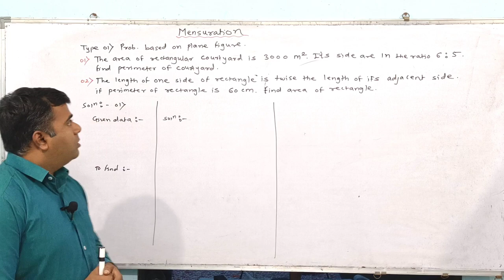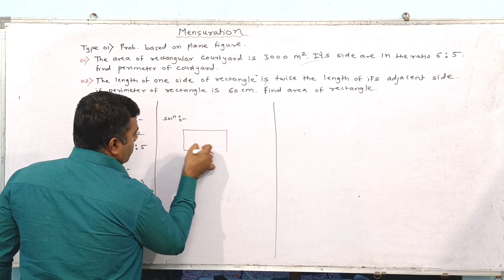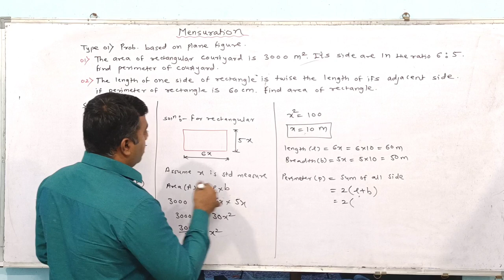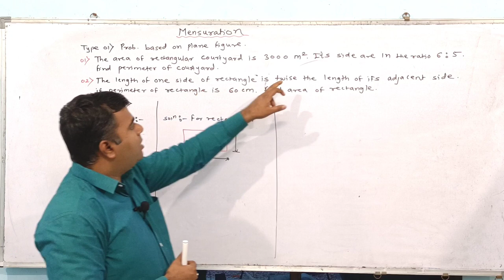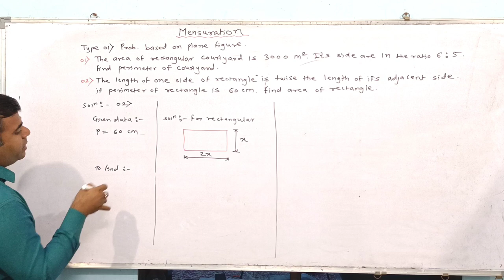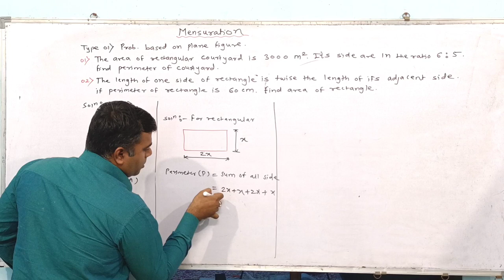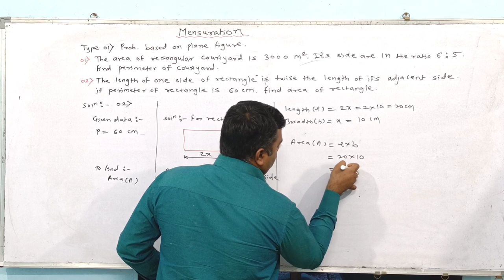MENSURATION OF PLANE FIGURE/RECTANGULAR/MSBTE DIPLOMA/FIRST YEAR SEMESTER 01.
This video include details about BASIC SCIENCE of MSBTE topic units and measurements for diploma first year syllabus.

mathematics test series.

physics and chemistry test series.
for more test download application and visit to free test.

how to use scientific calculator & solve determinant and matrises.

MSBTE DIPLOMA ' I ' SCHEME